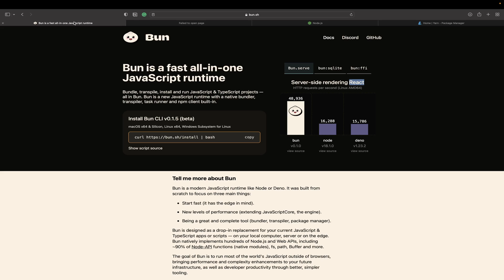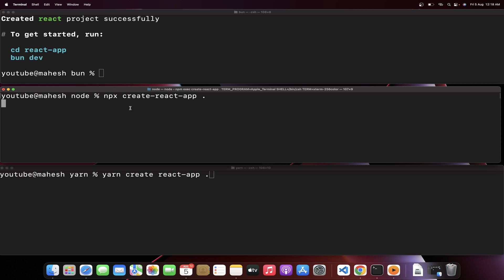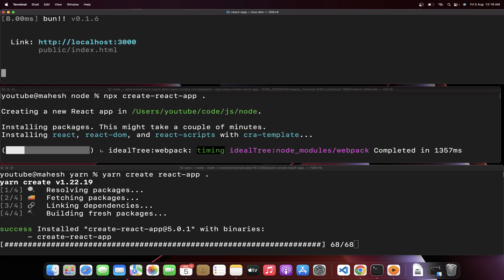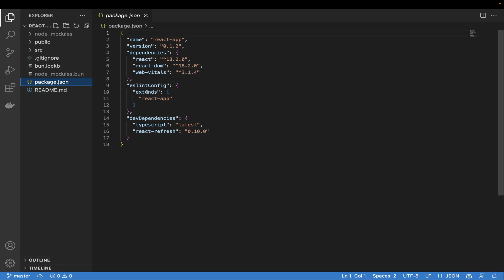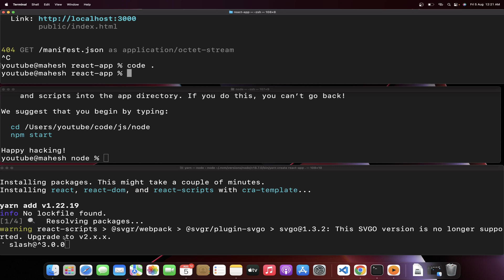Bun vs Npx vs Yarn Speed Test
In this tutorial, we are going to tethe the speed of BUN vs NPX vs YARN using create react app command.

My username: itsmaheshkariya